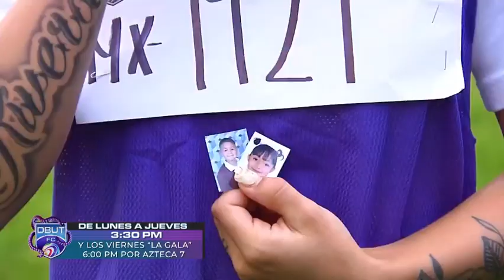Conoce la historia de Janeth Carmona 'Bambi'.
Pasión heredada, Janeth buscará aprovechar la oportunidad de estar en DButFC